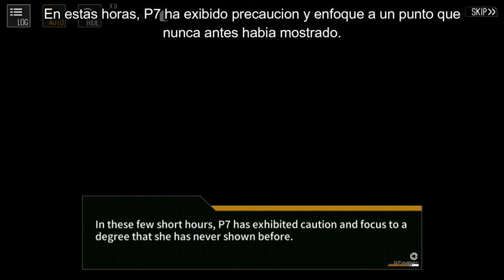Girls Frontline - Historia Traducida - Evento Freaky Pandemic 2021.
El Anterior video no era XD. Me equivoque y subi una parte que solo tenia una parte de todo el video, lo siento.
Tratare de traducir las historias de los eventos, los hago lo mas rapido que puedo.
Disfruten la historia de Freaky Pandemic.